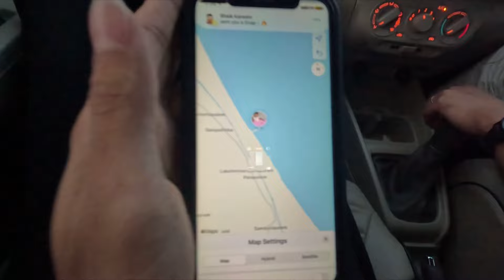2024 lo na first vlog|| nellore